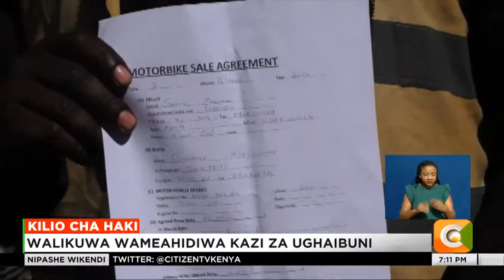Kilio cha haki | Vijana waliolipa kampuni ya First Choice walia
Matumaini ya vijana waliouza mali yao na ya wazazi wao ili kusafiri ughaibuni kufanya kazi yanazidi kufifia huku ndoto ya kurejeshwewa pesa wanazodai kulipa kwa kampuni ya First choice ikionekana kuzimika.Vijana hao kutoka kaunti za Uasin Gishu, Nandi na Elgeyo Marakwet, wanaendelea kuhangaika miaka miwili baadaye huku baadhi wakisalia na mikopo ya benki ambayo wameshindwa kulipa